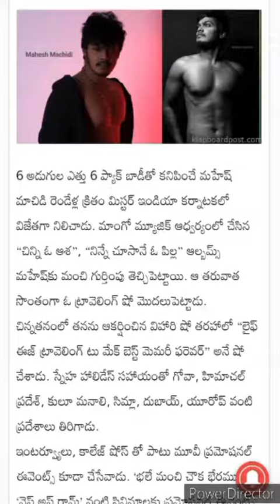💞Newly Married Couples💞Cute Caring Husband Wife love💞Husbandwife Romance💞 Couple's Goals Status💞(4)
💞Newly Married Couples💞Cute Caring Husband Wife love💞Husbandwife Romance💞 Couple's Goals Status💞